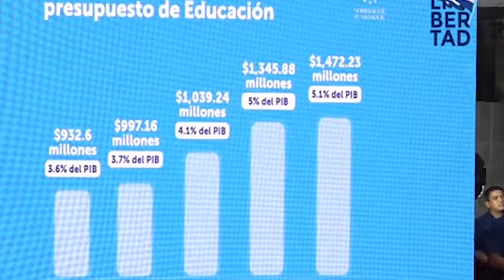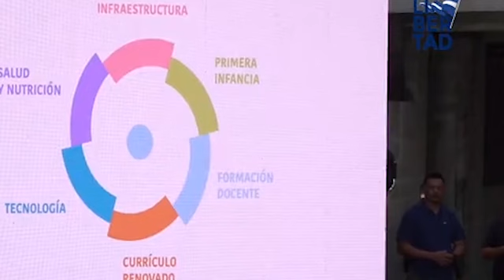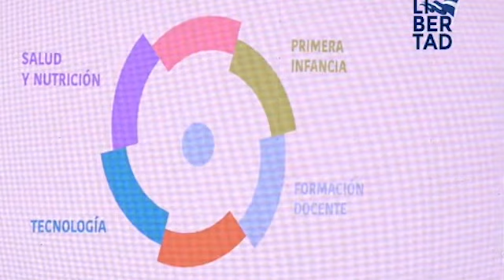MI NUEVA ESCUELA PROYECTO DEL PRESIDENTE BUKELE UN CAMBIO A LA EDUCACION PUBLICA